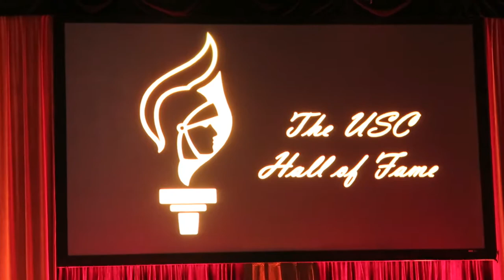trojancandy.com: 2018 USC HOF Troy Polamalu's Football Career Highlights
At trojancandy.com: See 2018 USC Hall of Fame Troy Polamalu's football career highlights.  Then read the entire story and see more pictures and videos